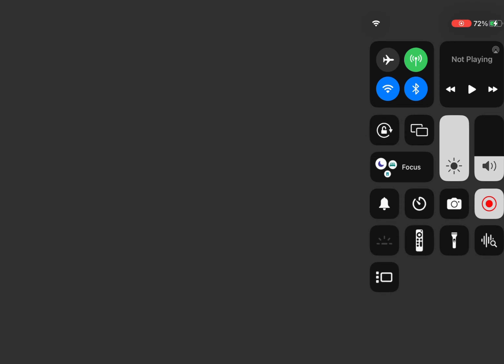Ja Morant - bad habits - Steve lacy - (NBA EDIT) 4K